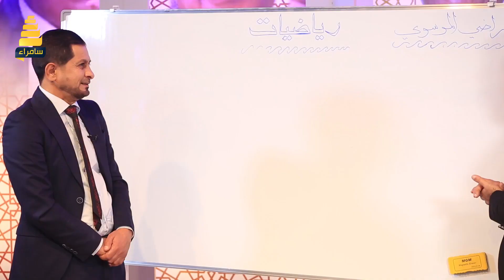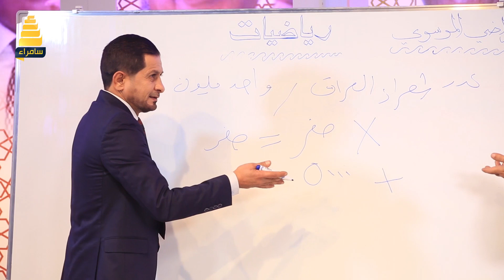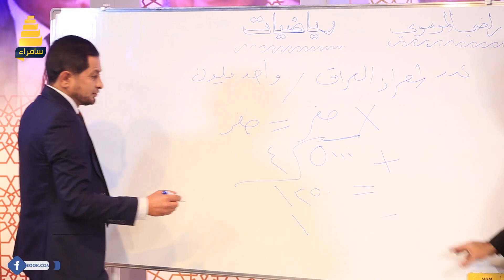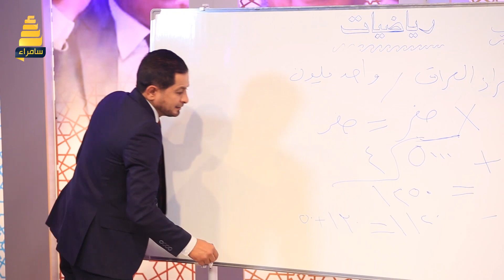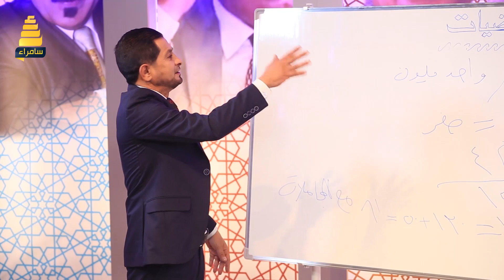الشاعر راضي الموسوي يصدم مقدم برنامج توارد بعدد شعراء العراق الحقيقين بمعادلة !!